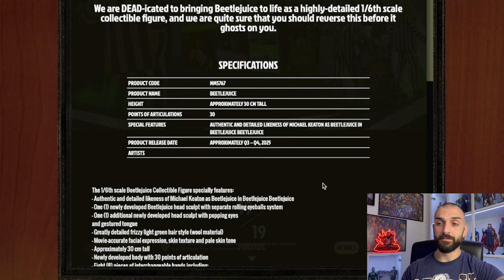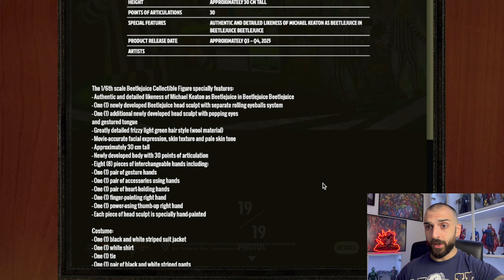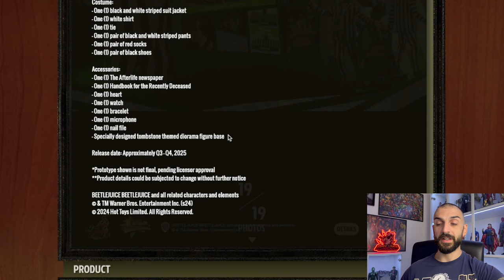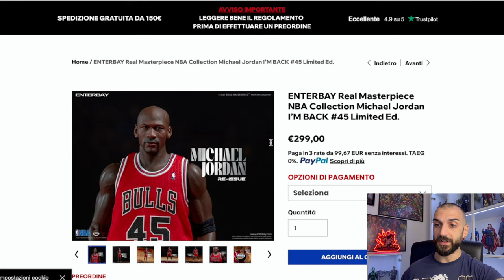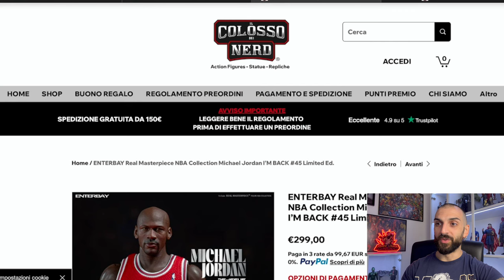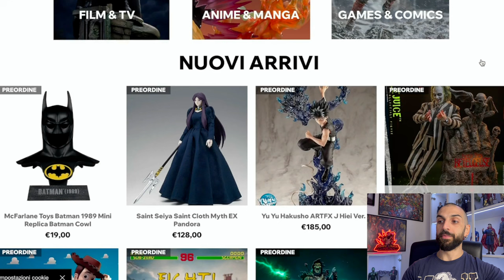NEWS 1/6: Hot Toys annuncia Beetlejuice e fa concorrenza a Sideshow? Il Jordan di Enterbay è figo!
Buona domenica e bentornati in una nuova settimana all'insegna delle novità in ambito collezionismo ed in particolare di doll in scala 1/6, con @HotToysOfficial che in questi giorni ha annunciato la sua versione di Beetlejuice, forse strizzando l'occhio (e non solo) a @CollectSideshow. Bellissimo anche il Michael Jordan di Enterbay, sicuramente da prendere in considerazione, e tante altre novità su ilcolossodeinerd.com. Buona visione!

▬▬▬▬▬ Capitoli ▬▬▬▬▬
00:00 - Introduzione
00:55 - Hot Toys Beetlejuice, da Beetlejuice Beetlejuice
07:36 - Il Beetlejuice di Sideshow
08:11 - Enterbay Michael Jordan
09:26 - Ultimi arrivi: Iron Man, Batman, One Piece, My Hero Academia, Toy Story, MOTU, ecc.
10:44 - Considerazioni finali e Conclusione